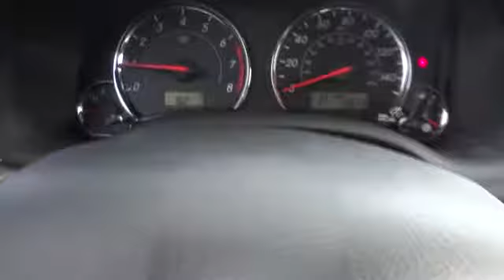2013 Toyota Corolla Pharr McAllen Harlingen Edinburg Mission T22357A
2013 Toyota Corolla  - Stock#: T22357A - VIN#: 5YFBU4EEXDP082288

Your satisfaction is our business! The Frank Smith Toyota Hyundai Advantage! When was the last time you smiled as you turned the ignition key? Feel it again with this good-looking 2013 Toyota Corolla. This Corolla is nicely equipped. This car will save you money by keeping you on the road and out of the mechanic's garage. SON BUENA GENTE!!!